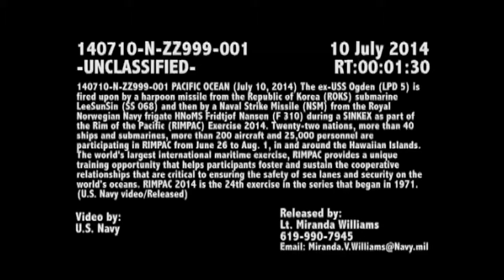Korean Submarine Shoots at US Ship With Missile During Training - US and South Korean Army Exercise